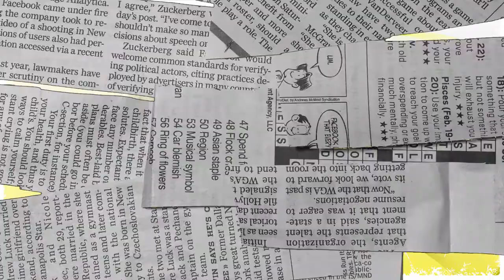5 Hal Penyebab Pacaranmu Putus dengan Sempurna, Mau Mencobanya?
Andai kamu melakukan lima hal ini, dijamin hubungan asmaramu dengan pacar akan kandas dengan cepat. Masih mau coba?